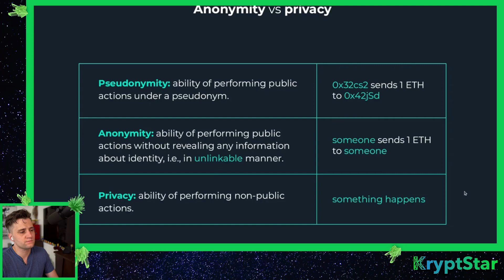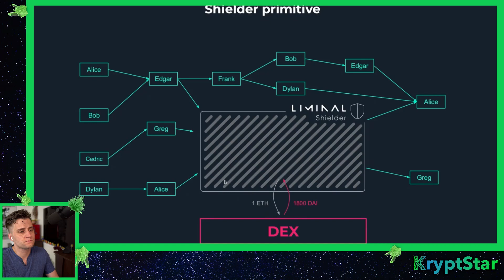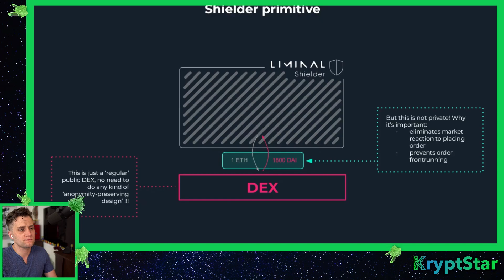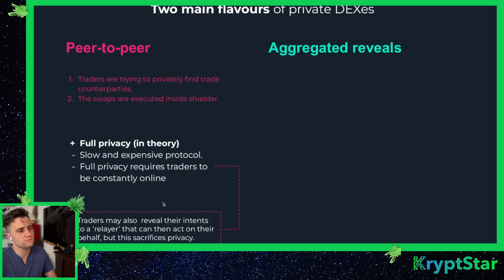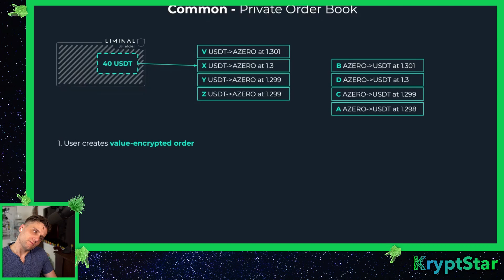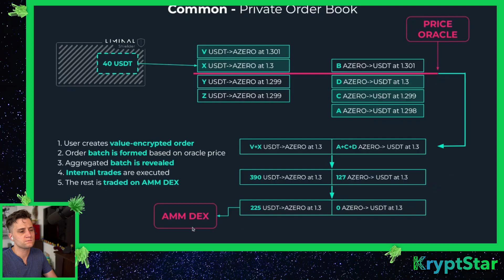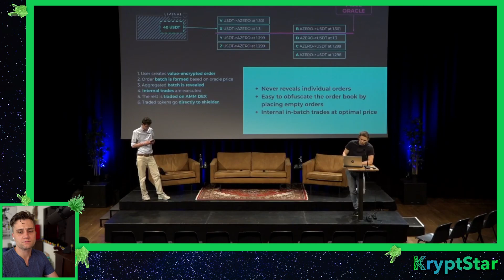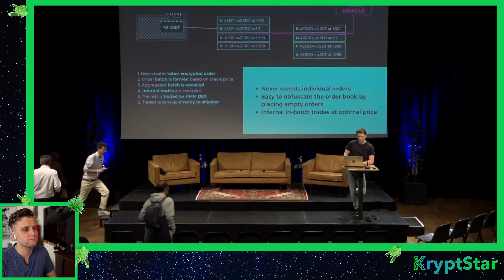What is Aleph Zero privacy? A deep dive with the co founder Adam Gagol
If you don't want to know about the bleeding edge tech advances in private decentralized dex's, then DON'T watch this video!  This is the best informational summary on the web regarding privacy enhanced dex's.

Useful video's:

If you have less than 2000 Azero, check out this video instead!

STAKE AZERO WITH 2000+ COINS video here

in no event will Kryptstar be liable for any loss or damage including, without limitation, indirect or consequential loss or damage, or any loss or damage whatsoever arising from loss of data or profits arising out of, or in connection with, the use of Kryptstar's content on YouTube. Kryptstar is not a licensed broker/financial planner. All financial decisions made by the viewer should be done after talking with a licensed professional.  Everything on the Kryptstar channel is for entertainment only.  Kryptstars' video content may change over time, or become outdated or invalid.

how long is an azero era?